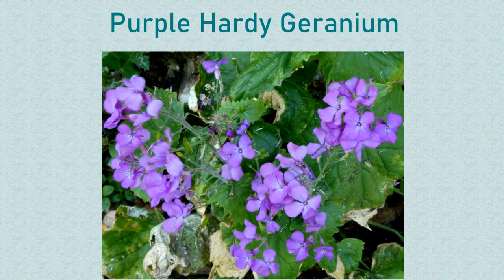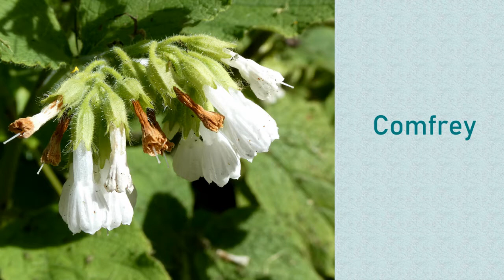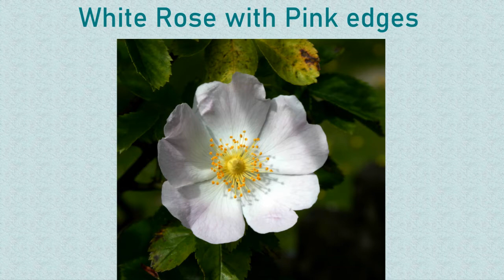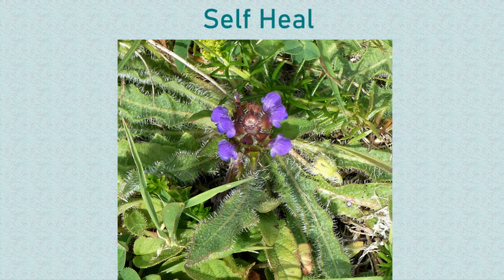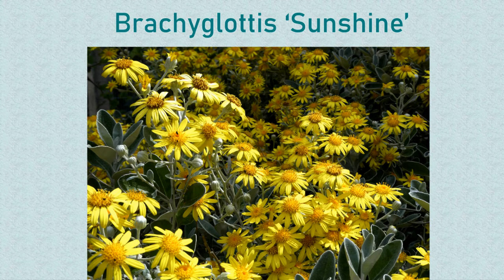Late Spring in St Peter's Churchyard, East Blatchington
These photos taken between mid May and mid June show how quickly the seasons are passing.  From the drifts of Cow Parsley (Queen Anne's Lace) in mid May to the multitude of roses and other plants blooming in Mid June, the Churchyard is a beautiful place to be.  Buds on the Passionflower promise beautiful blooms for Summer and the Bramble flowers showing the early signs of fruit for later in the year. There is no way anyone can be bored in this lovely place!